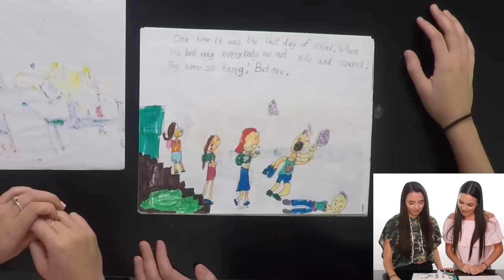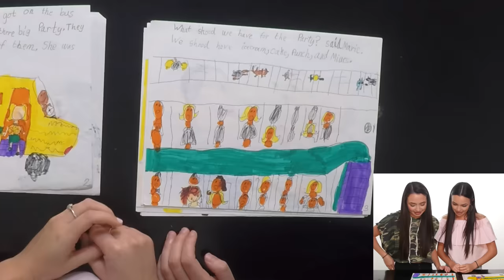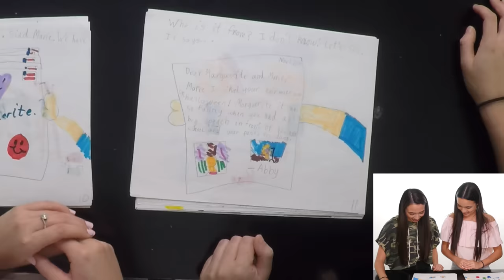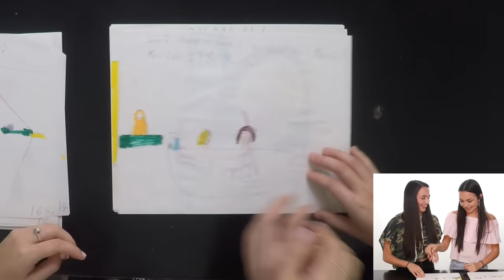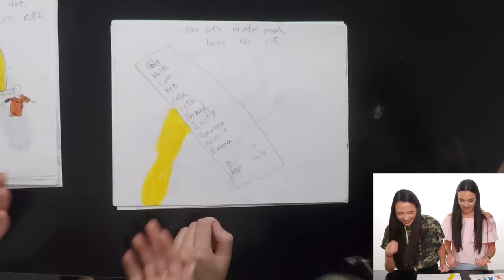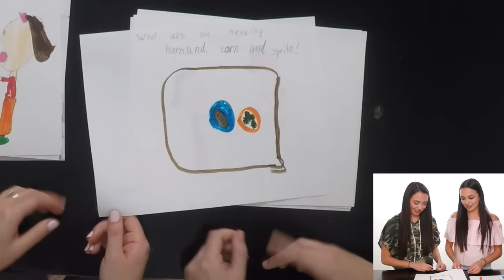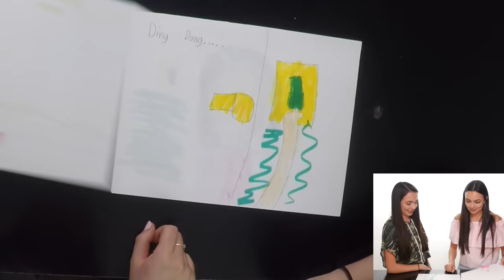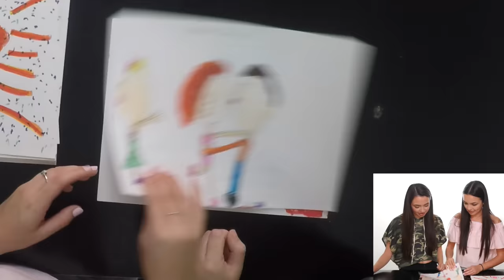Reacting to Our First Book - Merrell Twins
We found one of the first books we wrote when we were 8 years old!